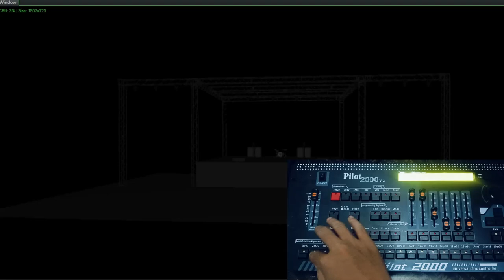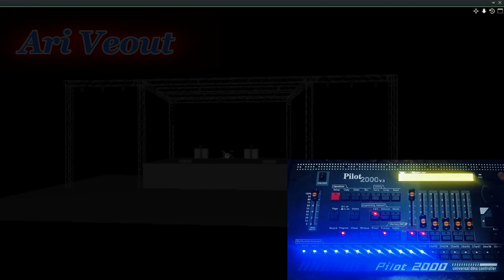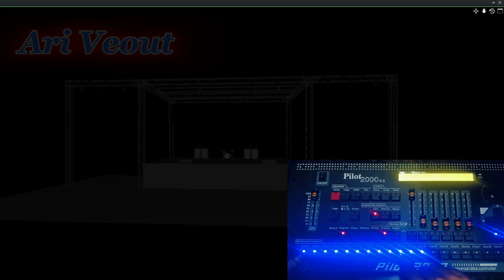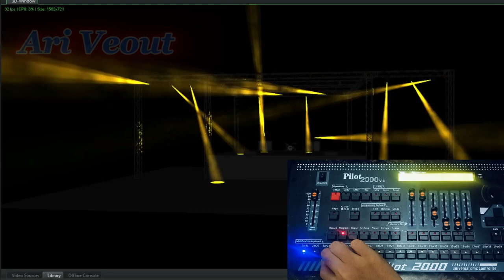Membuat circle dmx pilot 2000